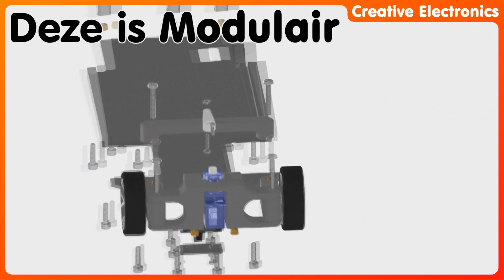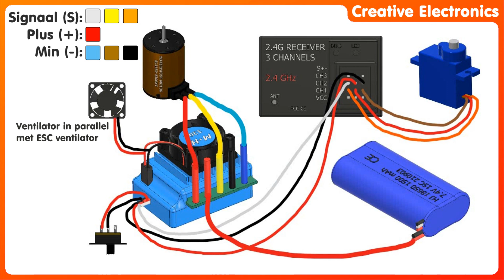DIY Fully 3D printed 1:18 Audi R8 - OpenRC Car V4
I designed this awesome Audi R8 which is a remote controlled (RC) car! The topspeed of the car is 38,49 km/h!
The design is modular so in the future I can change the chassis only a little to add other carbodies or to design other modules for steering, electronics and driving!

- (2x) M3 Washer
- (2x) M8 Washer
- (1x) GT2 timing Belt - 6mm - closed 158 mm loop:
- (1x) GT2 Pulley - 6 mm belt - 40 teeth - 8 mm axis:
- (1x) M2 Nut
- (57x) M3 Short Threaded Inserts: Turmberg3D - draadinzetstuk assortiment kort M2.5 / M3 / M4 / M5 (50/50/50/50 stuks) (assortimentsbox kort):
- (1x) Transmitter, Receiver, Brushless motor, ESC
- Only motor and ESC
- (1x) 7,4V Li-ion battery
- (1x) T-plug connector: